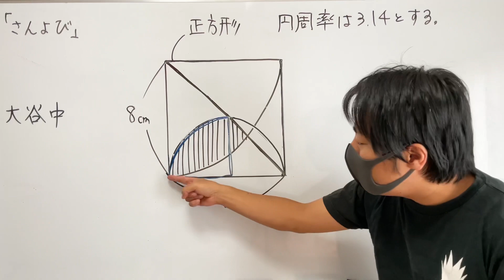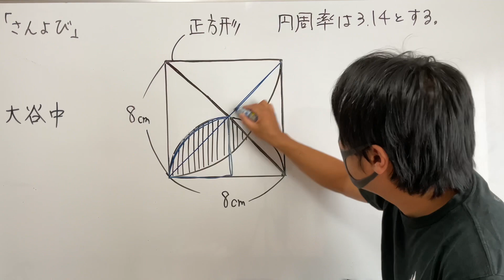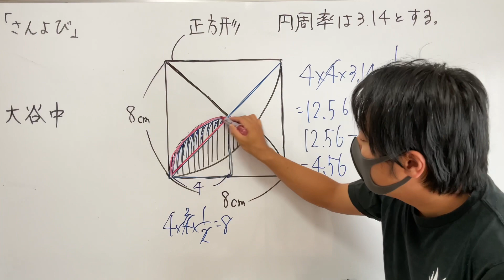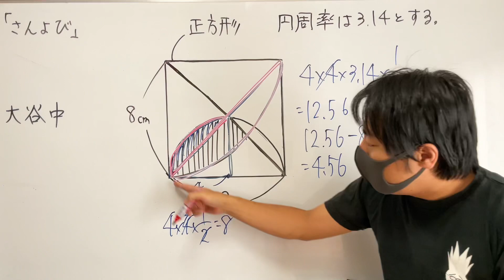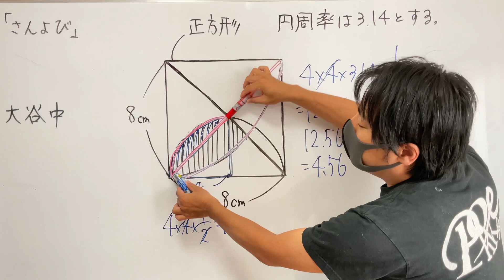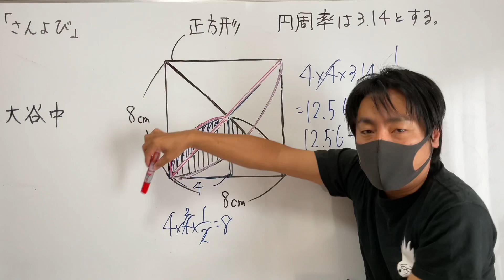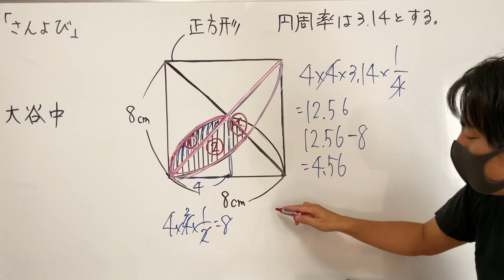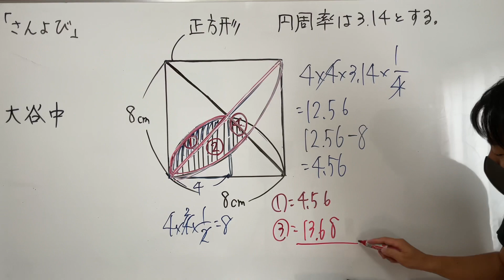【中学受験算数】素早く解ける受験テクニック公開！別解求む！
図のように，1辺が8cmの正方形ABCDの内部に，BCを直径とする半円，Aを中心とする円の一部があります。かげをつけた部分の面積は何cm2ですか。大谷中学2021

相似を使って面積を求めます。受験テクニック公開

算数、数学っておもしろい！をモットーに、アクティブで楽しい授業を展開しています。2021年春、YouTube配信始めました。受験する小学生、中学生、高校生を全力で応援します。